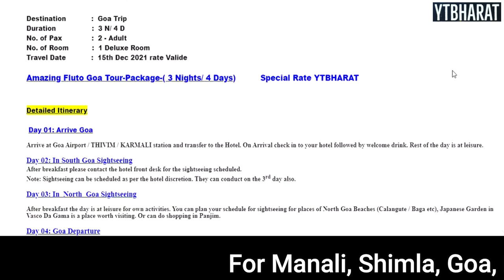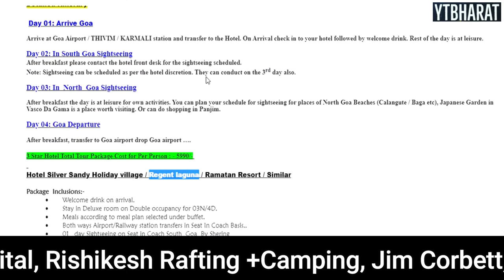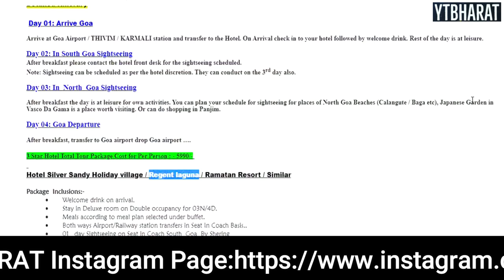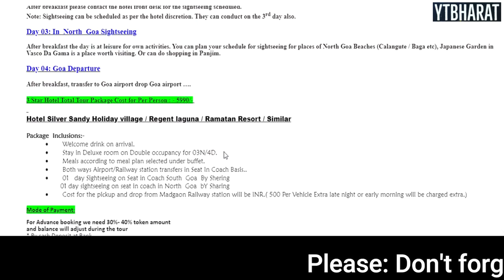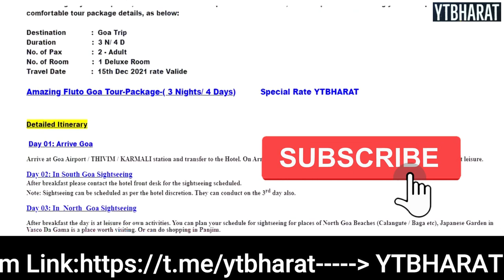Goa Super Saver Honeymoon Package @ 5990/- ₹ | For Package Booking Call :Gorav:80104-28280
Goa Super Saver Honeymoon Package @ 5990/- ₹  With Hotel+Meals+Sightseeing+Pickup-Drop From Airport/Railway Station | For Package Booking Call - Gorav Kumar:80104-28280
For Rishikesh, Kullu Manali & Himachal Cheap And Best Package Booking